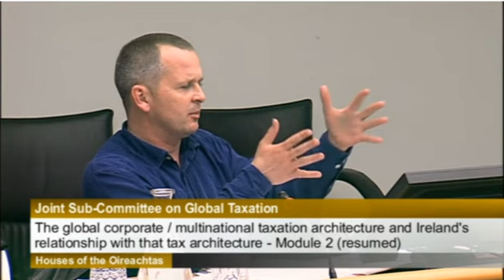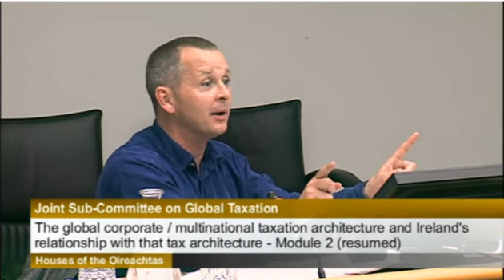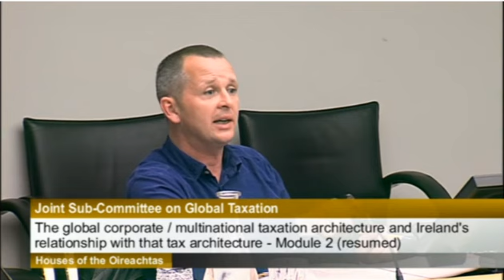Multinational Corporations use "blackmail" to hold Ireland to ransom on issue of taxation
During Dail Committee to discuss global taxation and the corporation tax regime in Ireland Richard Boyd Barrett TD, People Before Profit asserts that Multinational Corporations essentially use "blackmail" to hold Ireland to ransom on issue of taxation.